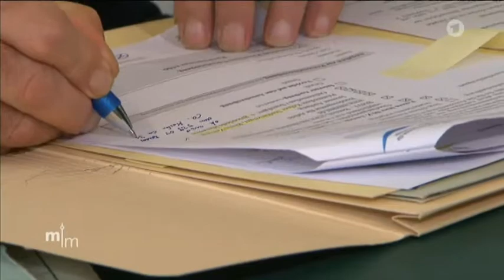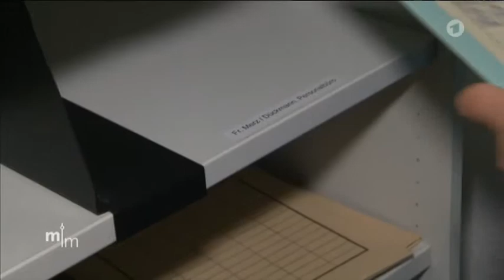Langzeitarbeitslos Job gefunden nach 7 Jahren